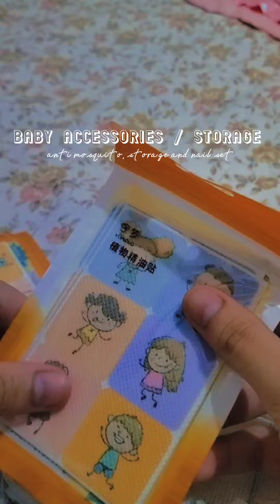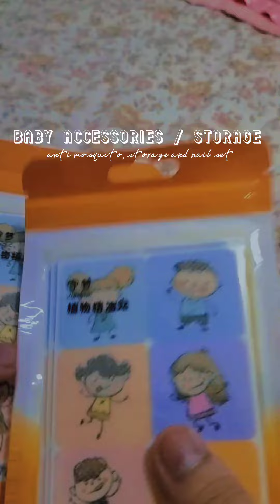Budol finds mga ka Momshie!//Baby Accessories and Storage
*ED shop Kids Donut Solid Elastic turban Headband Hairband Headwear Wrap Twist Head newborn baby kids